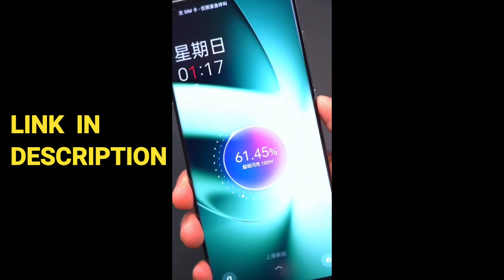ONEPLUS 11 5G cameras from SONY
(Paid Links)
OnePlus 11 5G (Titan Black, 8GB RAM, 128GB Storage)

OnePlus 11 5G (Eternal Green, 16GB RAM, 256GB Storage)